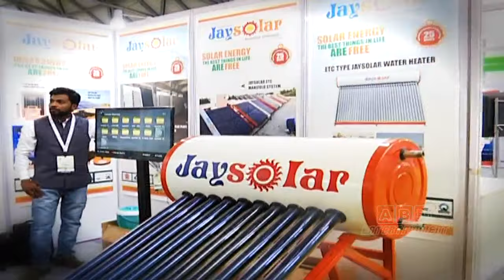Renewable Solar Energy Expo Held At Hyderabad | UBM India Solar Products Expo | ABN Entertainment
Renewable Solar Energy Expo Held At Hyderabad. UBM India has conducted its Solar Products Exhibition in Hyderabad, Telangana.